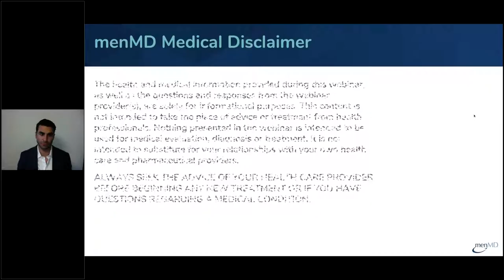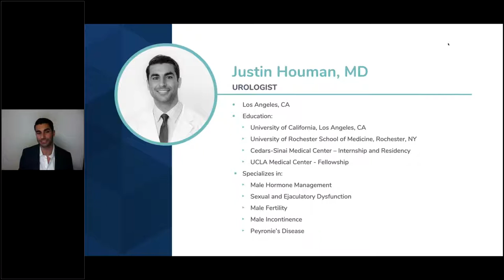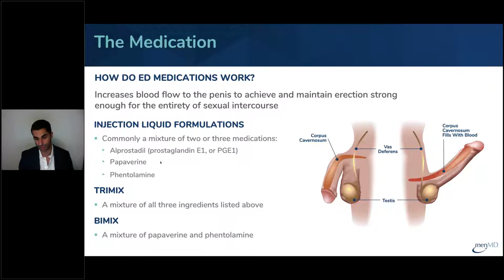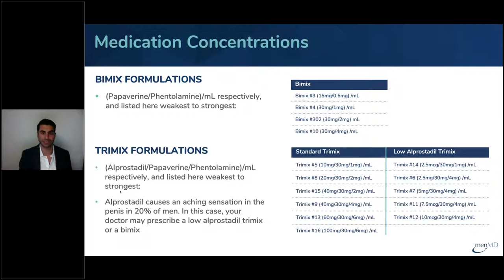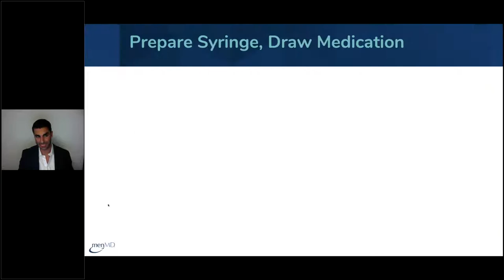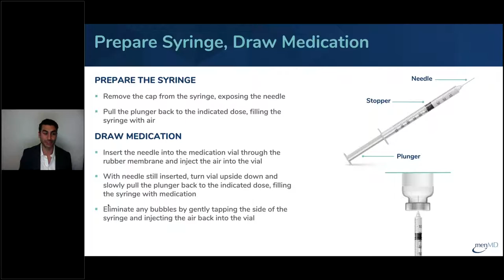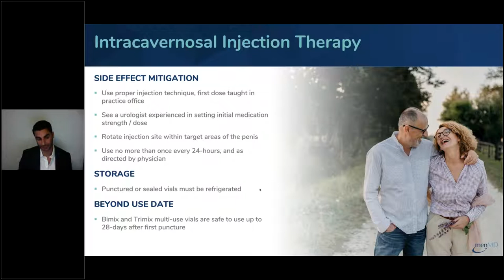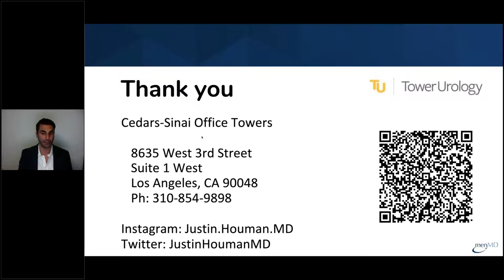What to know about Injection Therapy for ED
In this webinar Justin Houman, MD reviews dosing, proper injection technique, safety, and answers your questions about Injection Therapy for erectile dysfunction.

Whether you’re new to Injection Therapy or a current user and just want to brush up on your knowledge, Dr. Houman will cover everything you need to know for a safe and successful treatment.

In this webinar, Dr. Houman will discuss:
 - Injection Medication
 - Syringe and Dosing
 - Injection Techniques
 - Demonstration
 - Q&A

Dr. Justin Houman is a urologist and fellowship-trained Male Reproductive Medicine and Surgery specialist, who focuses on men’s health, including male hormone management, sexual and ejaculatory dysfunction, male fertility, male incontinence, and Peyronie’s disease. As a minimally-invasive microscopic surgeon, he specializes in microsurgical varicocelectomies, vasectomy reversals, sperm retrievals, penile implants, Peyronie’s disease, and male incontinence. Dr. Houman’s practice is centered on enhancing men’s quality of life through hormone management, improving sexual function, and achieving reproductive goals.

In his academic pursuits, Dr. Houman has published multiple manuscripts on Men’s Health, male fertility, and the health effects of wearable technology. Dr. Houman’s studies have been published in peer-reviewed journals such as the Journal of the American Medical Association and the Journal of Sexual Medicine. He has also presented his research at the national and international levels.

Dr. Houman was born and raised in Orange County, CA. He completed a bachelor’s degree in Anthropology with a minor in Biomedical Research at the University of California at Los Angeles. He then went on to earn his medical doctorate degree at the University of Rochester School of Medicine. He completed his General Surgery internship and Urology residency at Cedars-Sinai Medical Center. Dr. Houman continued his training at UCLA Medical Center, having completed a fellowship in the highly specialized field of Male Reproductive Medicine and Surgery.

Dr. Houman is a member of the American Urological Association, Sexual Medicine Society of North America, International Society of Sexual Medicine, and Los Angeles Urologic Society. He is fluent in English, Spanish, and Farsi.

About menMD RealTalk Webinars
menMD brings together physicians and other expert presenters for honest and informative discussions about men’s health. menMD RealTalk Webinars provide attendees a platform to ask questions and engage with experts in the field. Anonymously participate live or watch a recording of the event on-demand. To view our entire Video Library and see upcoming webinars go

This is a recorded webinar that was hosted by menMD on 3/2/2021